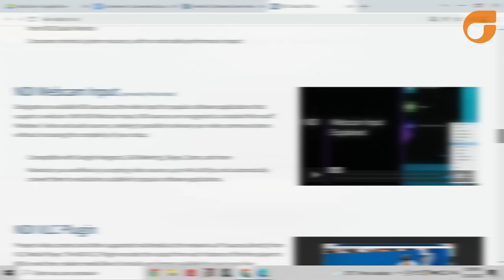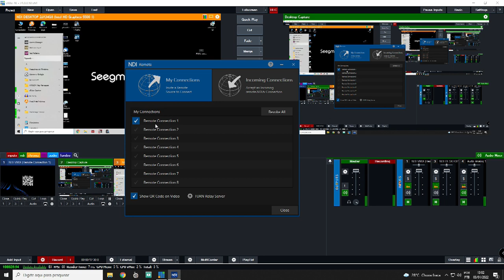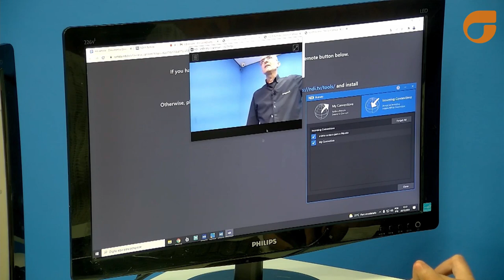Acesse fontes de vídeo de qualquer lugar da Web com NDI Remote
Seegma Experts - Acesse fontes de vídeo de qualquer lugar da Web com NDI remote

00:00 - Introdução
01:02- NDI Tools - Instalação
02:17 - Função do NDI Remote
03:29 - Adicionando uma câmera NDI
03:21 - Estabelecendo uma conexão via NDI remote
05:09 - Conclusão